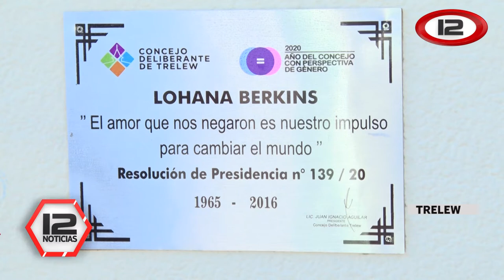A 5 años de la muerte de Lohana Berkins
Hoy se desarrollará un encuentro virtual del que participarán activistas trans de todo el país. Lohana Berkins fue una activista travesti que se convirtió luego de muchos años en una referente de la comunidad trans argentina y latinoamericana.